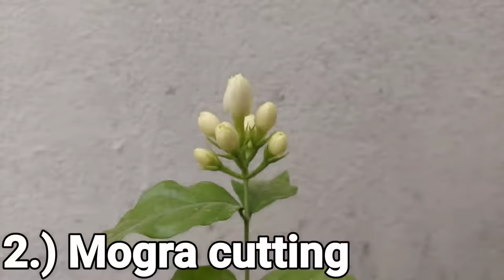Top 15 Plant Cuttings you can grow at Home/Garden (Monsoon Season Special)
Purchase Cocopeat

Purchase Rooting hormone

1.) Mic
2.) My Smartphone camera
3.) My light
4.) My tripod
5.) My phone
6.) My Vlogging Camera
7.) My Green Screen